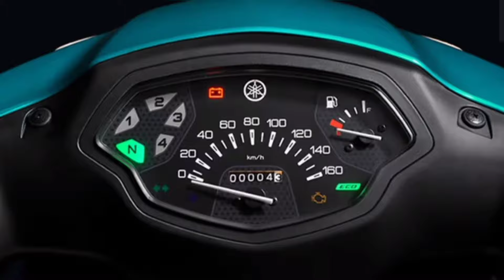YAMAHA EZ 115 | BAKIT WALA SA ATIN!?